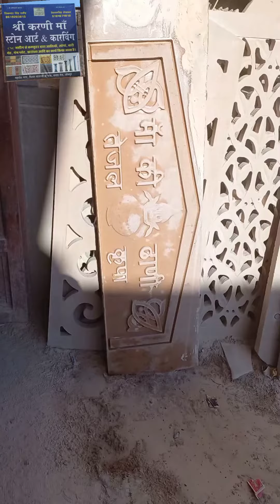stone jali pilar design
shree karni stone art & carving
Banar  road near pilar balaji  jodhpur